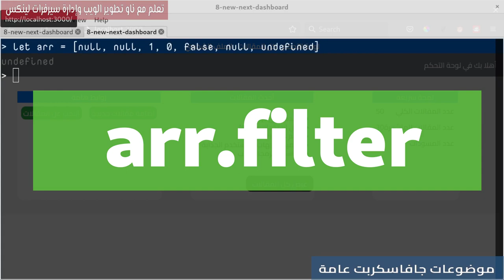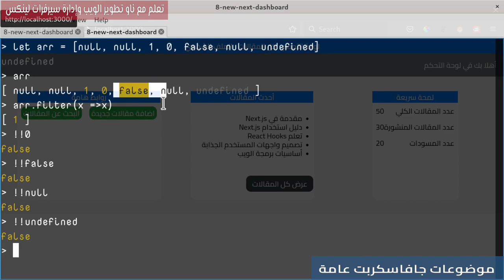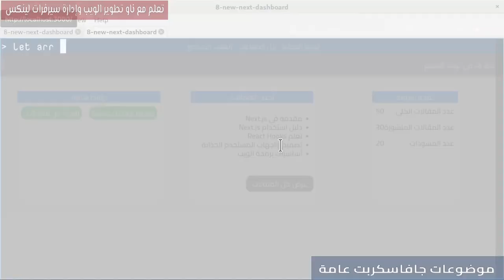فلترة القيم الخاطئة False Values من Arrays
قم بتنقية array بكفاءة! في هذا الفيديو، ستتعلم كيفية استخدام `Array.filter()` في JavaScript لإزالة قيم false من array. اكتشف كيف يمكنك تصفية القيم الـــ false بسهولة وفقًا لشروط مخصصة.